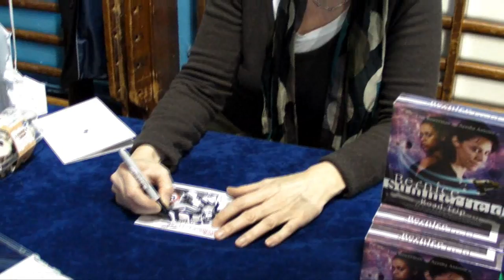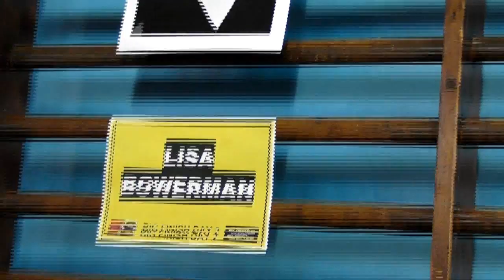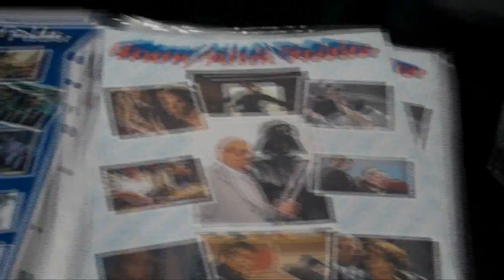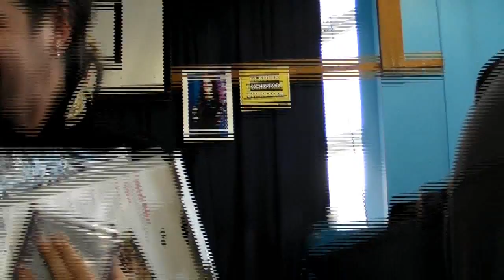Big Finish Day 2 - Highlights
On the 11th of Feb we travelled to London to go to a Big Finish signing and meet some guest stars. Not much footage of the day was recorded so here are some of the highlights of the day, the most noteable being meeting Lisa Bowerman and Tom Baker! :D

Big thanks as always goes out to Dawn Holland, Paul Holland and Avril Marshall for coming with me :) and to my friends (mostly to my lovely master cosplayer Scott x) and the stars who were there for being pure awesome!